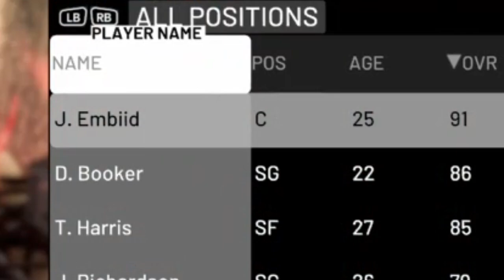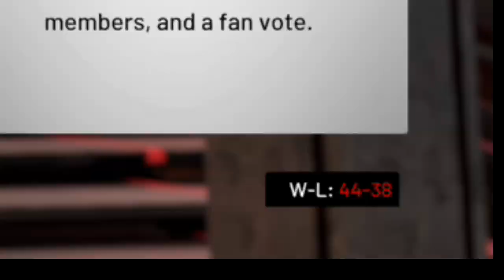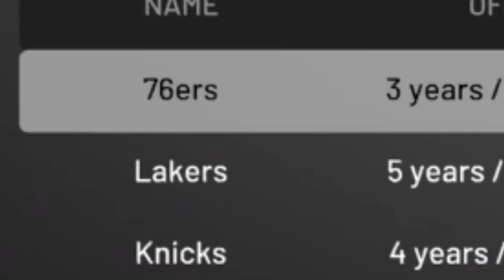TRADING AWAY BEN SIMMONS FROM THE PHILADELPHIA 76ERS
The Philadelphia 76ers have been eliminated from the playoffs and it leaves a major question for the future of the franchise. Today we are trying to decide if the Philadelphia 76ers should trade either Joel Embiid or Ben Simmons to improve their team for next season. Today, we are going to be trading away Ben Simmons from the Philadelphia 76ers squad and see how the team goes after trading Ben Simmons from the team.

Lets jump into NBA 2k20 MyLegaue and rebuild the Philadlphia 76ers!

Who Knows What Could Happen In The NBA?? Especially 2k! We Basically Create The Best Possible Team In Any Way We See Fit!l

Cheers!